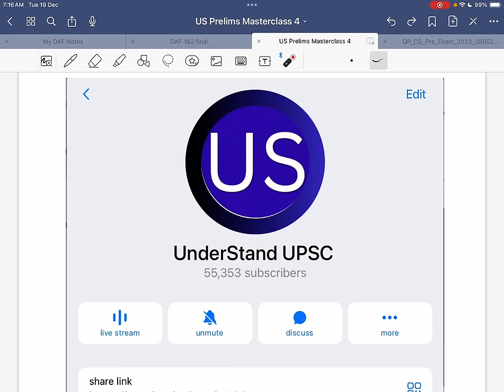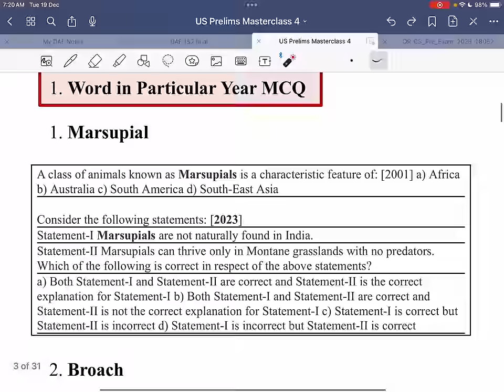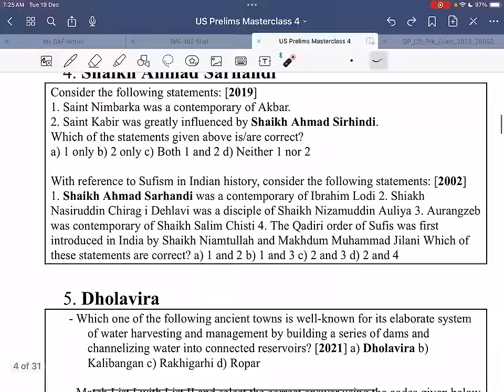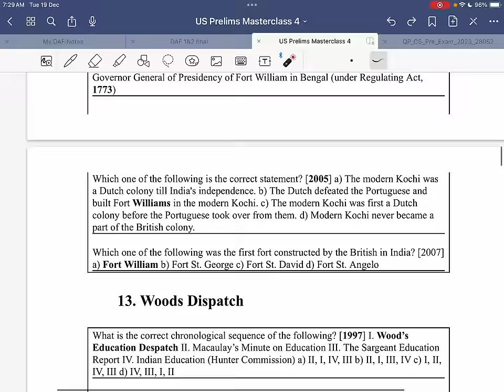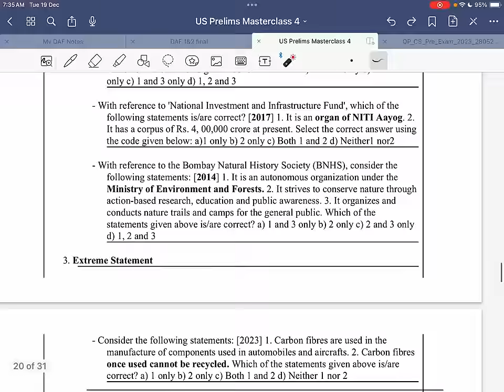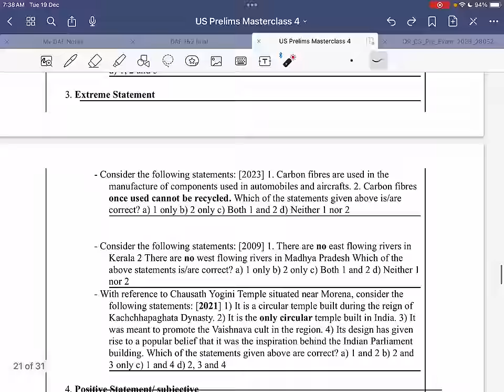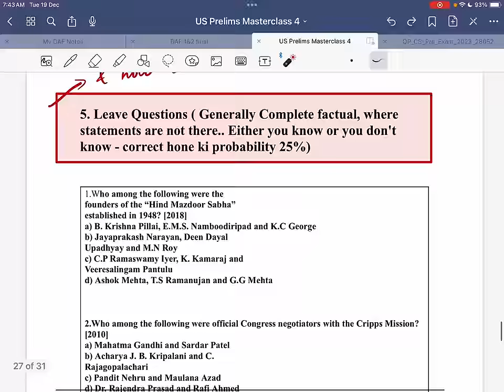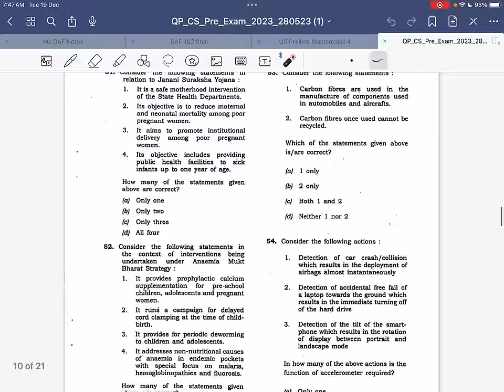Analyse 30 Years Prelims PYQs with US | The 5 *EDGE METHODS* | “Biggest Weapon” with Satyam Jain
Join UnderStandUPSC

In this 4th Lecture of Prelims Masterclass Seies, We bring to you the 5 Methods to Simplify Your UPSC CSE Prelims Preparation.
Follow them over the next 150 Days to Clear 2024 Prelims by taking an edge in 30+ Questions